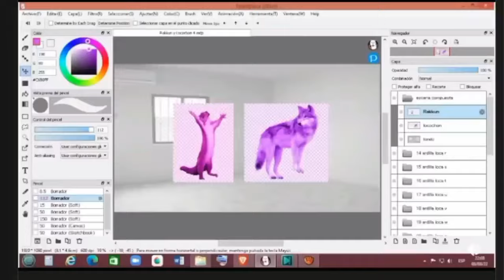¡SIENTE EL PODER VTUBER LOCOCHON! | Video RESUBIDO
Este video no me pertenece, pero es muy importante para la historia de este canal así que lo rescaté para que no se convierta en Lost media.
00:00 IMPORTANTE
00:15 Reacción de Loco
01:31 Cierre